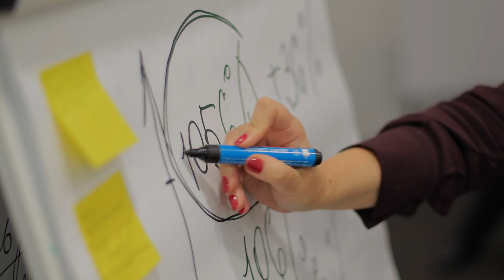Atlas Copco Group | 7 years of Peter Wallenberg Water for All Foundation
Peter Wallenberg Sr. had a decorated 60-year-long career at Atlas Copco Group. After he passed away 7 years ago after working more than 60 years at or with Atlas Copco, the Wallenberg family chose to encourage donations for Water for All. The initiative received a massive response from our colleagues across the globe. The Peter Wallenberg Water for All Foundation supported over 30 projects in 24 countries, spread across five continents.

In this video, the Foundation’s Chair, Peter Wallenberg Jr, talks about the foundation, the importance of water, and why the Water for All initiative is so important.